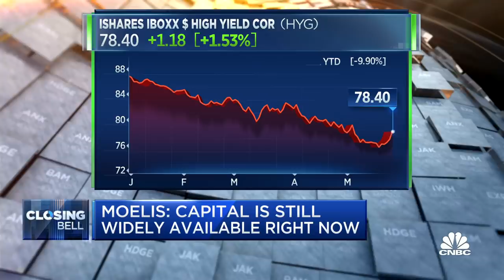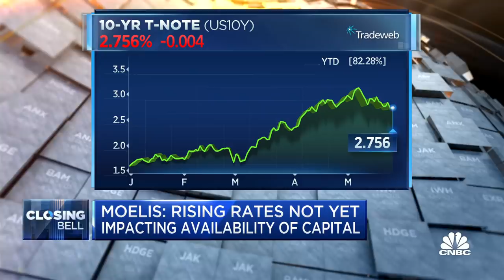I don't think we're going into a recession, but we're going to have volatile change, says Ken Moelis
Ken Moelis, Moelis and Company founder, joins 'Closing Bell' to discuss recent market volatility, the possibility the U.S. dips into recession and how private companies are considering their businesses right now.